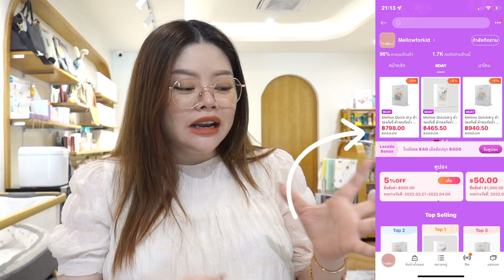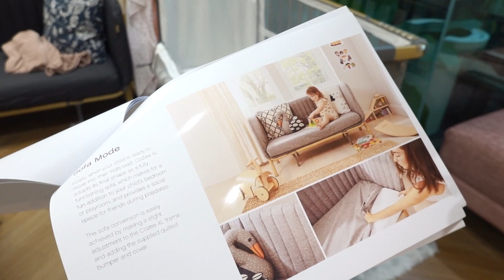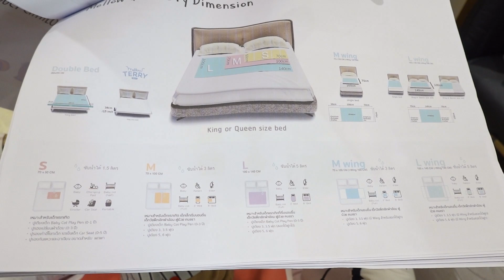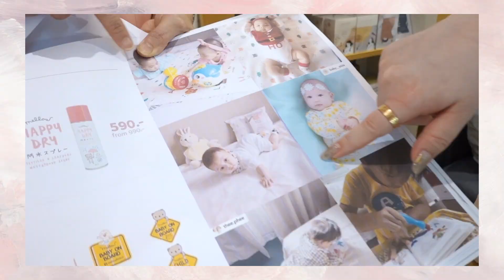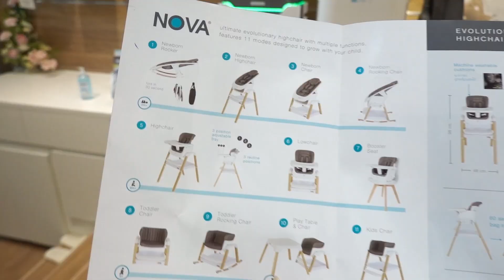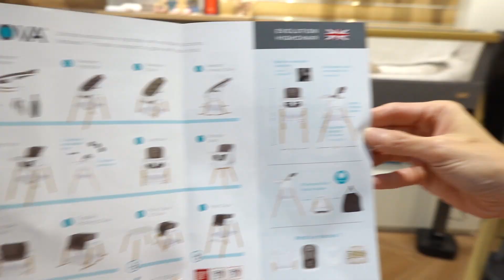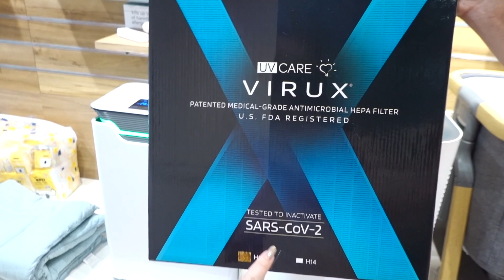Winnie's Diary EP2 : เตรียมของใช้เด็กแรกเกิดครั้งแรกเยอะเหมือนกันนะ 🤣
ใกล้จะถึงกำหนดคลอดแล้วค่ะ ทรายก็เลยเริ่มซื้อของใช้จำเป็นให้วินนี่แล้ว ได้รู้จักกับพี่เอ๋เจ้าของร้าน Mellow for Kids ก็เลยนัดเข้าไปดูของแบบ Private ที่โชว์รูมเค้า ทรายไปดูอะไรมาบ้างตามดูได้ในคลิปเลยค่า

แต่ละที่แต่ละร้านเค้าก็จะมีของชิ้นไฮไลต์ไม่เหมือนกัน เดี๋ยววันนี้พาทัวร์ที่นี่ก่อน EP หน้าไปที่ไหนอีกอย่าลืมติดตามค่า

ช้อปออนไลน์ของร้าน Mellow for Kids ได้ที่นี่นะคะ